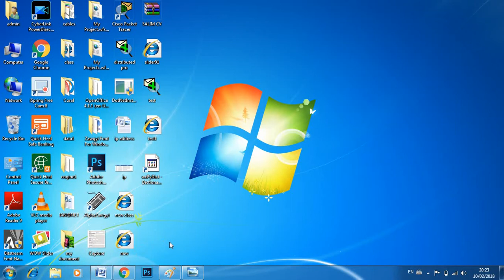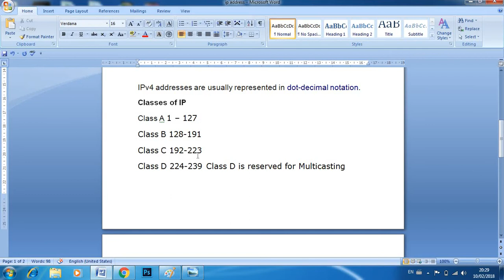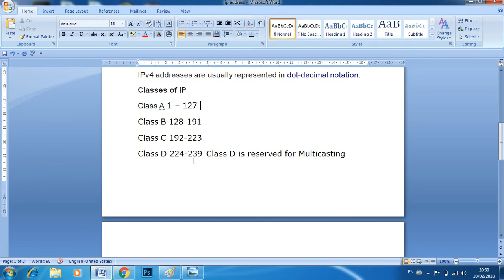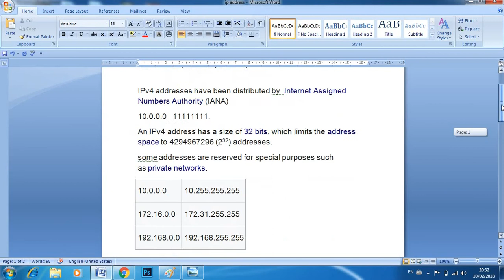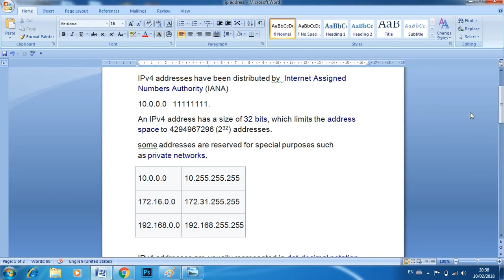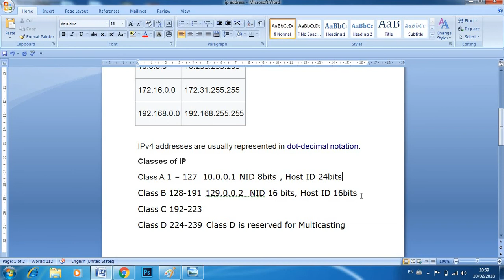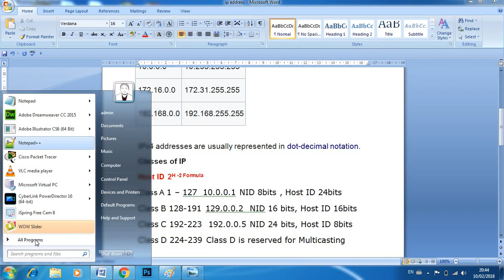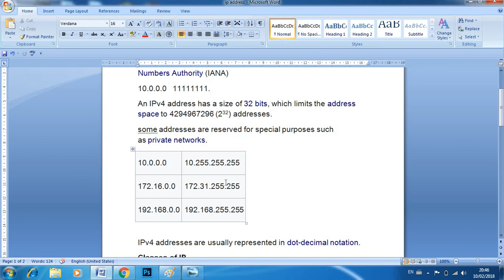Learn about what is IP address and It's classes (Net class no-06)by Salim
Thanks for your watching my video.